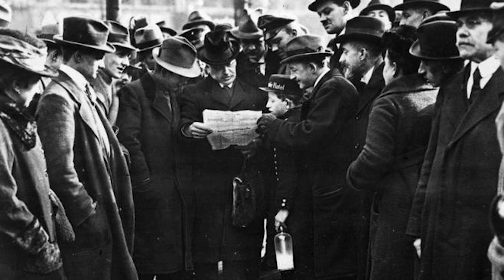The Bremen Soviet Republic (1919) – A Short-Lived Communist State during the German Revolution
During the period and aftermath of the German Revolution (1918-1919) different short-lived states saw the light of day. Well known is the Bavarian Soviet Republic. Lesser known is the Bremen Soviet Republic (Bremer Räterepublik) that was proclaimed early 1919. It was a short-lived socialist state that challenged the Weimar Republic. Eventually this state was toppled by the Freikorps.
History Hustle presents: The Bremen Soviet Republic (1919) – A Short-Lived Communist State during the German Revolution.

SOURCES
– The Vanquished. Why the First World War Failed to End, 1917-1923 (Robert Gerwarth).
– The First World War (John Keegan).

SOUNDS
Freesound.org.